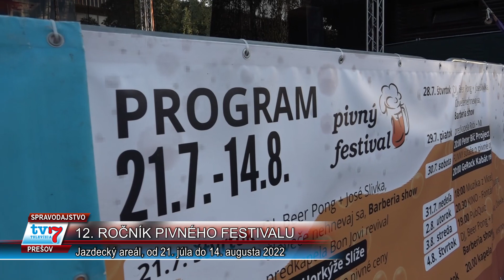12. ročník pivného festivalu v Prešove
12. ročník Pivného festivalu sa uskutoční v termíne od 21. júla do 14. augusta.

Aj tento rok bude festival trvať 25 dní, počas ktorých budú môcť návštevníci festivalu ochutnať široký sortiment  piva, vrátane viacerých špeciálov a remeselných pív, alko aj nealko siderov a  radlerov z domácej produkcie, Čiech a Moravy, ale aj Nemecka či Anglicka. Nebude chýbať  pivo KOŇAR, ktoré pre Vás už tretí rok  dal navariť organizátor festivalu a ktoré  môžete ochutnať v troch verziách Koňar svetlý 10°, Koňar ležiak svetlý 12° a špeciál  Koňar Porter Jahoda 14°.